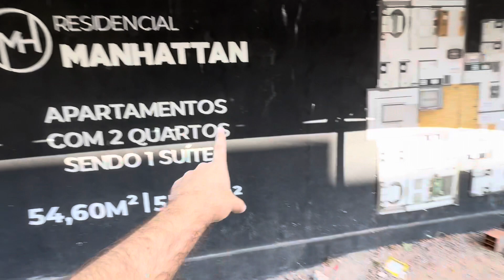🚨 🔐 🏡 💰 💡 🚀Feliz 2023 🥂! No Bessa a partir de 311 mil com 2 quartos e área de lazer completa.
Feliz 2023 🥂!

No Bessa, a 799 metros praia a partir de 311 mil com 2 quartos, elevador e piscina e área de lazer completa. Chance incrível com um preço incrível e entrega já final de 2023.

Últimas unidades! 🏠💰🍾🤪

🛏 2 quartos
🚘 1 vagas de Garagem
🏖 Próximo à Praia
🛗 Elevador
🏊‍♂️ Piscina

Mais informações no direct ou telefone. 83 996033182
Página dedicada às suas possibilidades!
Conheça o imóvel dos seus sonhos com o corretor de imóveis. Creci 3711F

Fone: 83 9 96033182 ZAP